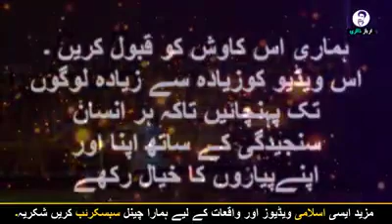Real Danger for Pakistan During coronavirus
In this video i will tell u about the situation of pakistan during coronavurus because Pakistan Is not developed countries So the main problems are discussed in this video Must watch till end